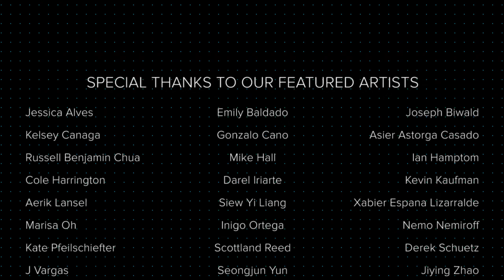Digital Art & Animation | DigiPen Institute of Technology